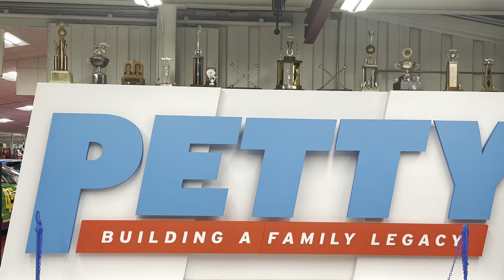Petty Museum back shop 23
Richard Petty Museum "Back Shop"